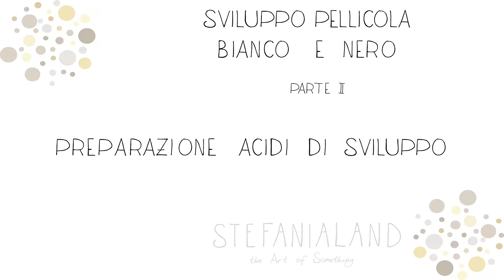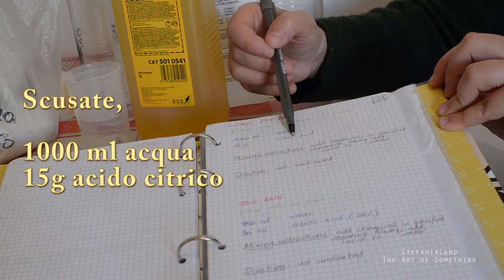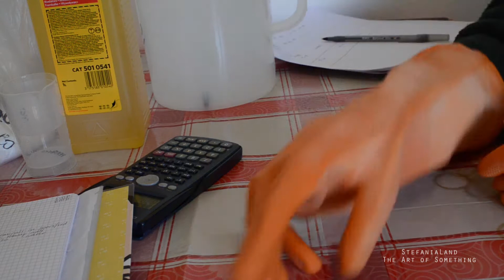Sviluppo di una pellicola bianco e nero in pratica _ parte 02_ Preparazione acidi di sviluppo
e bentornati in questa seconda fase dello sviluppo di una pellicola in bianco e nero. Nello specifico stiamo sviluppando due pellicole 35mm Kodak Tri-x 400 in tank Paterson, imbobinate come nel video della parte 01

Nel video seguente andiamo a preparare gli acidi di sviluppo a 20 C (temperatura).
Prepareremo:

- 600 ml di HC 110 (Rivelatore/Sviluppo Kodak)
- 1,5 l di stop (partendo dall'acido citrico in polvere)
- 800 ml di acido X-55 ProfFix della marca Amaloco nella concentrazione 1:7

Non perdetevi la terza e ultima parte di questo sviluppo per le agitazioni e lo sviluppo vero proprio. (Online dal 26 Gennaio 2018)

Lasciatemi un commento per sapere come lavorate voi e che acidi utilizzate, fondamentali per raggiungere i risultati desiderati in fase finale di stampa.
Se questo video vi è piaciuto e vi è stato utile, ricordatevi di mettete un bel "Mi Piace" al video e condividetelo con i vostri amici!

A presto :)

Stefania